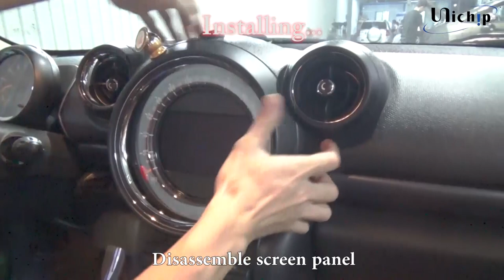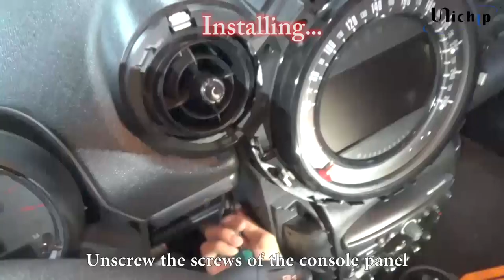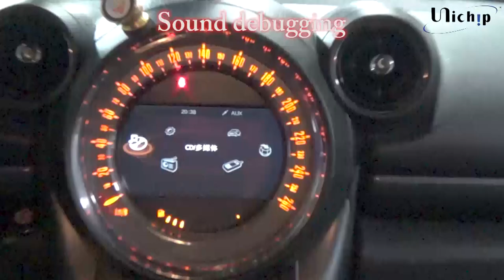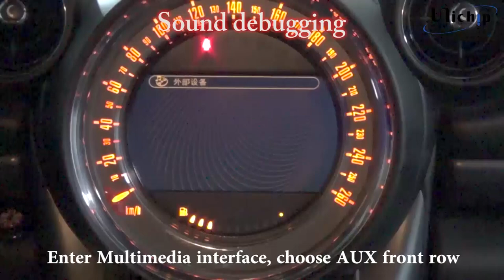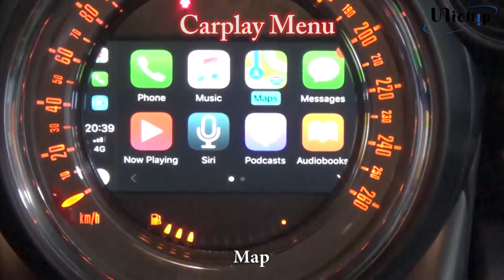How to install Apple Carplay wireless in mini cooper 2012 model with CIC Head Unit? Plug and Play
This video shows how we install Apple Carplay wireless retrofit kit for mini cooper 2012 CIC model, mini cooper r56 apple carplay, apple carplay mini cooper 2014, 2013 mini cooper apple carplay, apple carplay aftermarket mini cooper

Skype: gary_glq